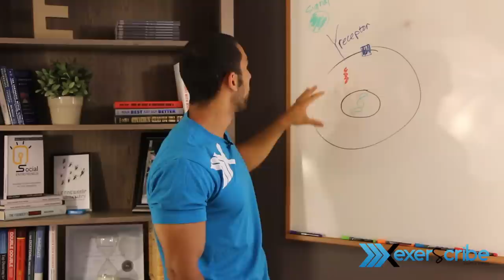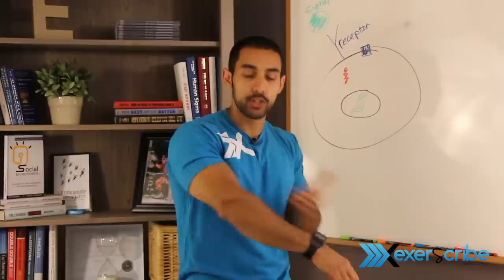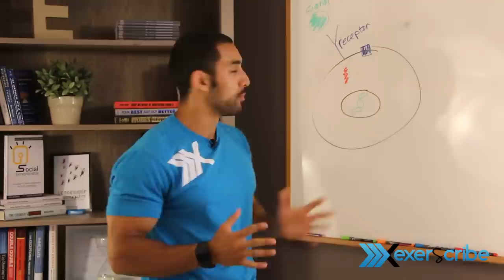BioHack Your DNA with Nutrigenomics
You're NOT a victim of your genes, and in fact, you can change your outcomes with Nutrigenomics -- using specific food to influence your DNA.